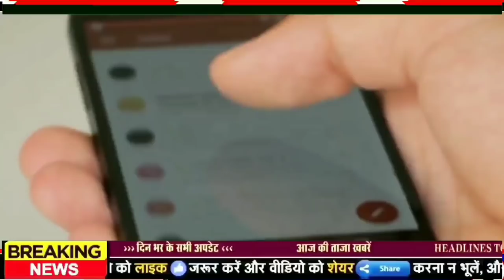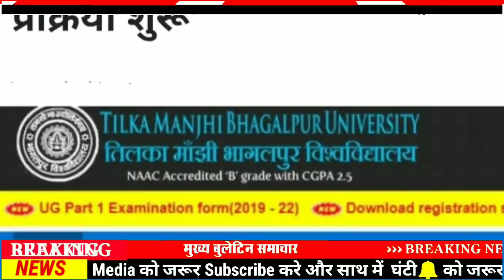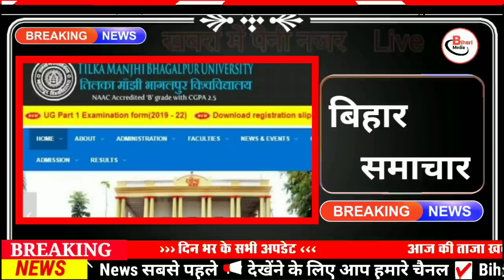Today 27 April bihar news|bihar news,bihar ka news|Gaya news,bhagalpur news|biharinews